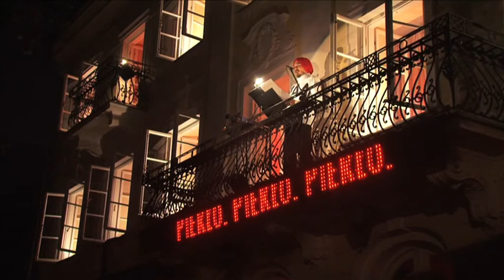PIEKŁO NASZE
Oratorium "Piekło Nasze"-
spektakl dedykowany Instytutowi Adama Mickiewicza z okazji 10-lecia.
scena: okna Pałacyku Cukrowników - siedziby IAM, ul. Mokotowska 25, Warszawa. 25, 26 września 2010.
W roli Dantego - Łukasz Myszkowski (ANTIGAMA)
Śpiewa Chór Varsoviae Regii Cantores; Muzyka - Aleksandra Gryka
Adaptacja testów - Małgorzata Sikorska- Miszczuk; Reżyseria - Marcin Liber.
Realizacja filmowa: Maciej Sowilski, Michał Wiśniowski, Dariusz Szulc, Piotr Śliwowski; dzwięk: Grzegorz Martecki; montaż: Maciej Sowilski; produkcja Emotikonfilm dla IAM